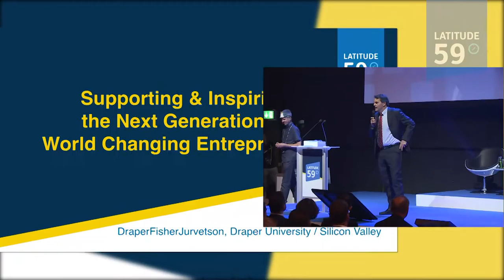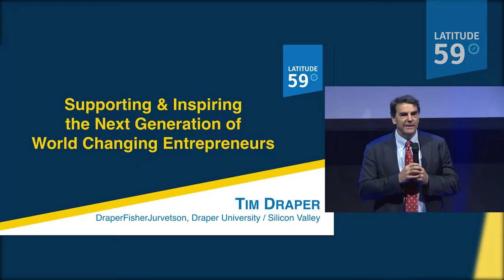Keynote by Tim Draper at Latitude59 - 2016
Supporting & Inspiring the Next Generation of World Changing Entrepreneurs

Tim Draper, DraperFisherJurvetson, Draper University (Silicon Valley)